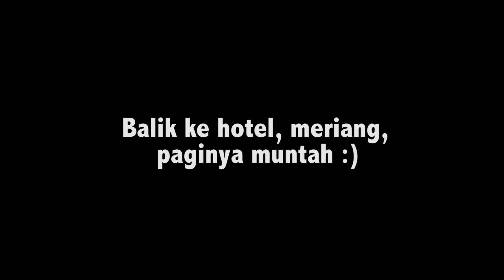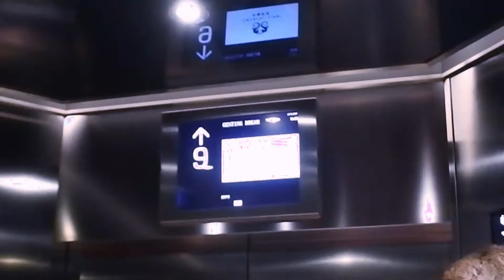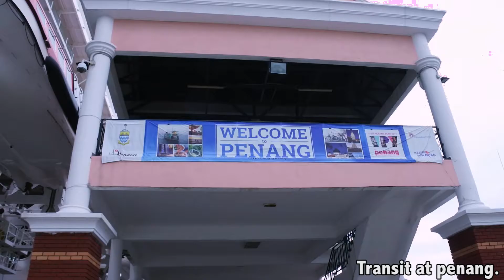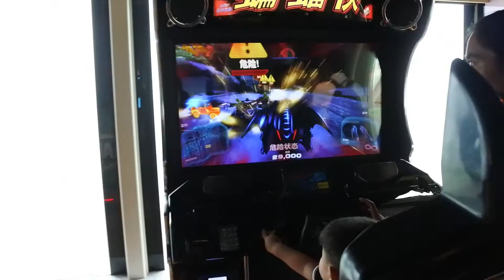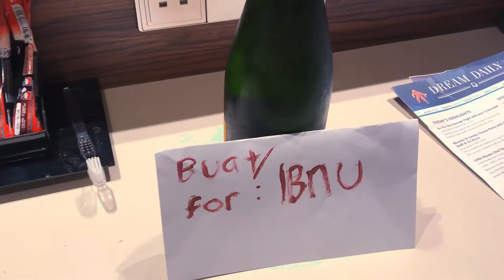LIBURAN NAIK CRUISE ( MYWONDERLAND 2 )- Venna Violita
xo